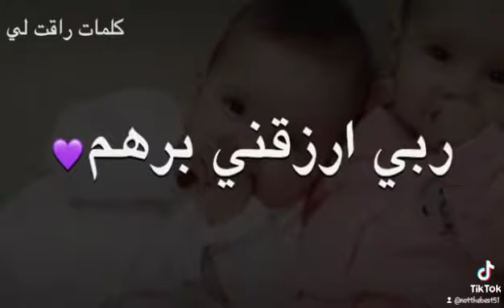امنيتي لأولادي في الشهر الفضيل حالات واتس لأولادي